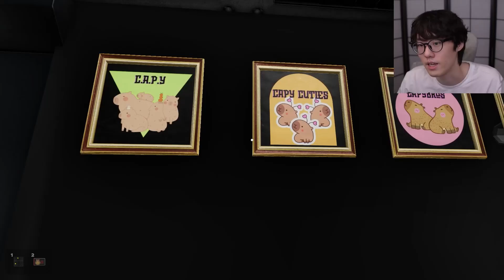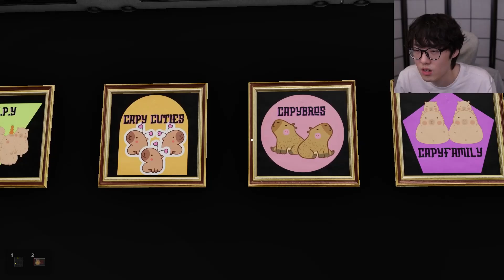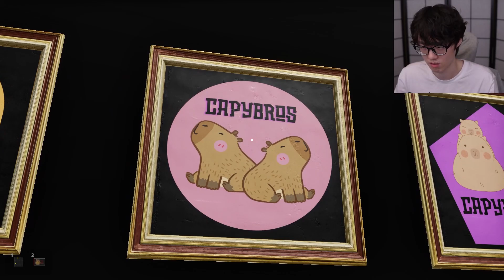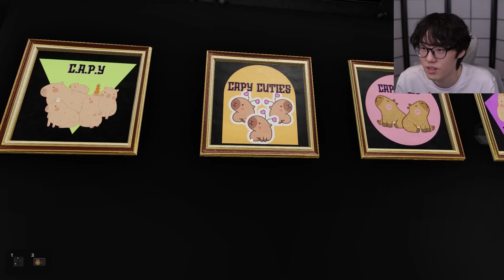Capybara Club - Escape Simulator